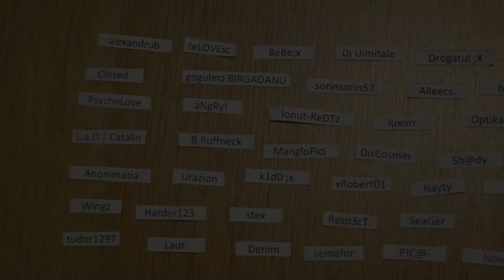FREAKZ lottery june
Freakz e baza!